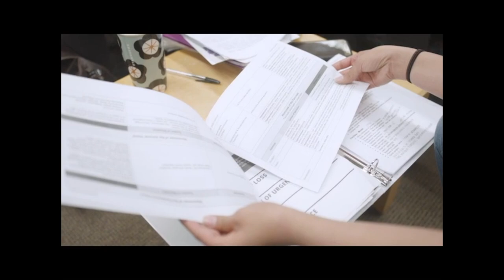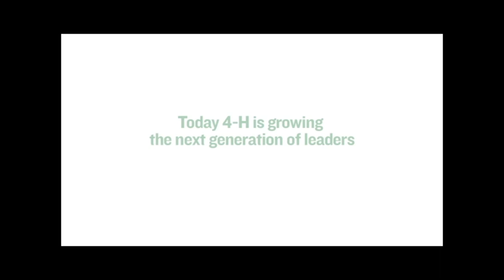Stoughton-Brockton Hockey vs Attleboro 2-8-20